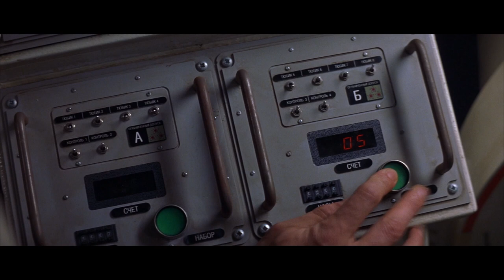James Bond 007 / U96 Das Boot | The World Is Not Enough (Pierce Brosnan, Denise Richards & Marceau)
The World Is Not Enough is a 1999 spy film, the nineteenth in the James Bond series produced by Eon Productions and the third to star Pierce Brosnan as the fictional MI6 agent James Bond. It was directed by Michael Apted, from an original story and screenplay by Neal Purvis, Robert Wade and Bruce Feirstein. It was produced by Michael G. Wilson and Barbara Broccoli. The title is the translation of the motto on the Bond family coat of arms, seen first in On Her Majesty's Secret Service. The film opened at the top of the North American box office with $35.5 million earned during its opening weekend. Its final worldwide gross was $361.8 million worldwide, with $126 million in the United States alone.